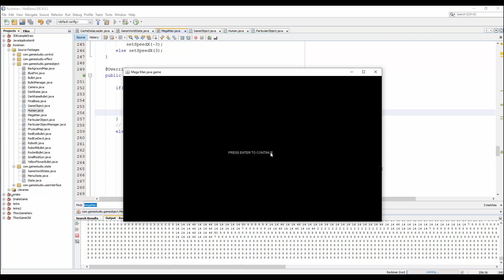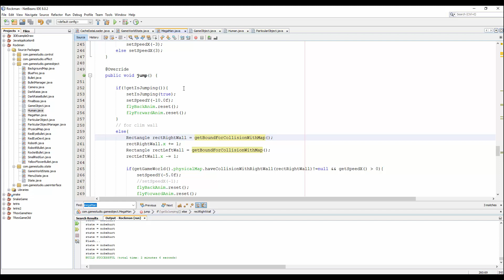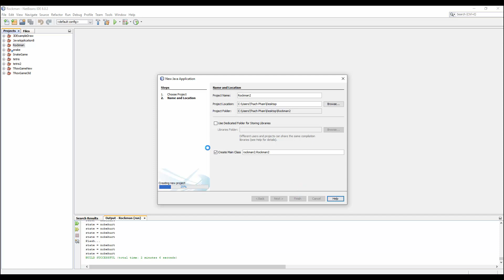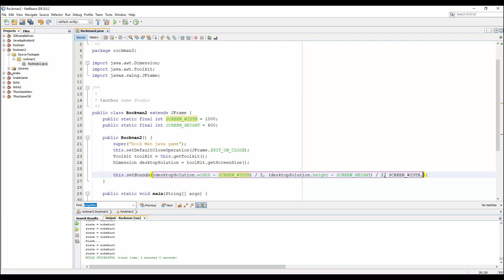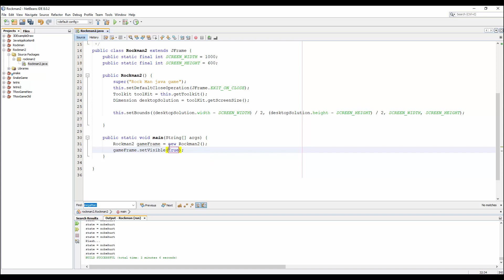Megaman Java game tutorial - Part 1: Game Window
✔️ If you want to manage your work, you can setup this app on your android phone
❤️️ If you like the videos from the channel and want to support me:
❤️️ My games on store:
❤️️ HELP ME DOWNLOAD AND RATE THE GAMES TO SUPPORT ME ❤️️